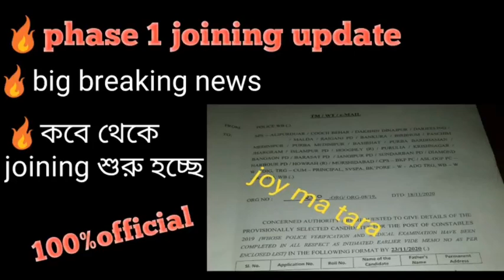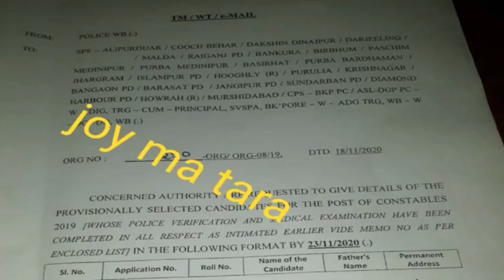💥big breaking news// phase 1 এর joining update // 23 november এর পর যে কোনো দিনে হতে পারে joining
wbp phase 1 joining update